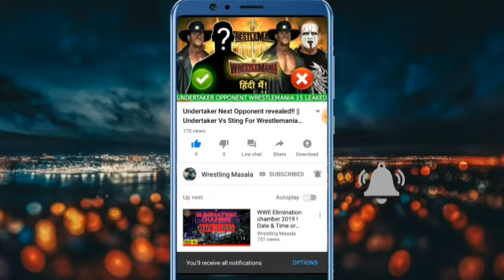Brock Lesnar Cash In Money In The Bank Kofi Kingston/Seth Rollins At Super Showdown 2019 !